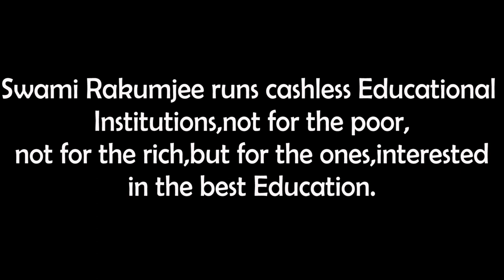Swami Rakumjee, 1025th short discourse on Jackie Robinson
Jackie Robinson Said : “A life is not important except in the impact it has on other lives.”